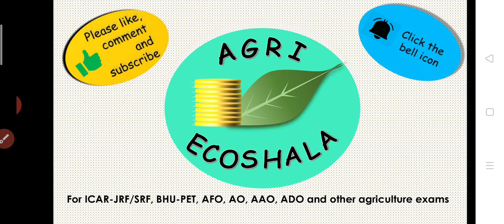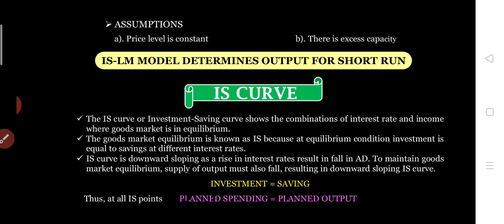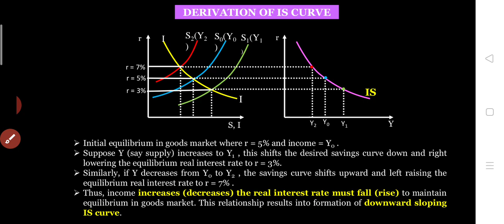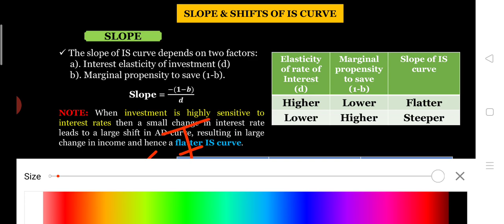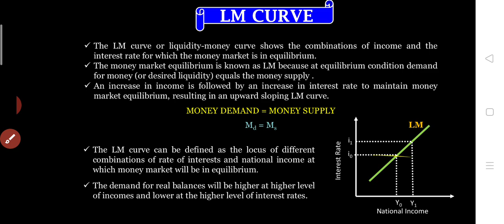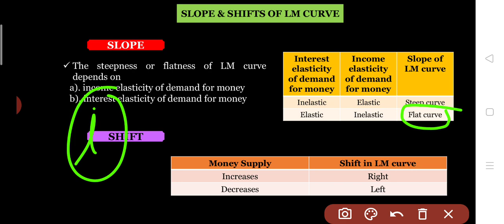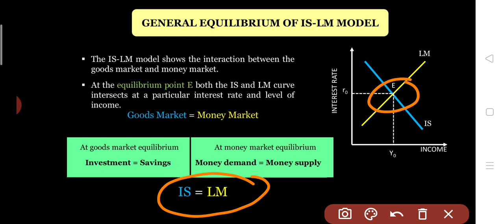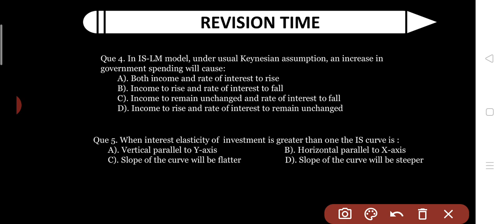M-4| IS-LM Curve| Slope and Shift factors| General equilibrium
This video deals with the one of important topic of macroeconomics i.e. IS-LM model, slope and shift factor, horizontal and vertical LM curve etc. It's important for the UGC-NET ECONOMICS, ICAR-JRF, SRF, SOCIAL SCIENCES, BHU-PET,RET,JET and other exams
With regards,
AgriEcoshala team

For previous video go through the link

Q-1| Important Previous year MCQs(Include numericals +conceptual)| 100% coverage

Q-2| Important Previous year MCQs(Include numericals +conceptual)| 100% coverage

For Consumer theory part -2 - Hicks and Slutsky Substitution effect, Income consumption curve(ICC) ,Price Consumption Curve (PCC) Law of demand and supply , Elasticity etc.

For Theory of Consumption, Keynes vs Kuznet consumption function, Dussenberry effect, Demonstration and Ratchet effect, Relative income effect

IS-LM MODEL

agriecoshala
icar agricultural economics
agricultural economics lecture in english
agricultural economics lecture in hindi
agricultural eAgriecoshala
UGC-NET ECONOMICS
ICAR-JRF
ICAR-SRF
ASRB-NET ECONOMICS
SOCIAL SCIENCES
icar jrf social science
AGRICULTURAL ECONOMICS
B.Sc AGRICULTURAL ECONOMICS
M.Sc AGRICULTURAL ECONOMICS
ARS ECONOMICS
BHU-PET ECONOMICS
BHU-RET ECONOMICS
AgriEcoshala
Macroeconomics
B.Com Economics
Economics
McQ Agricultural Economics
ugc net economics preparation
icar srf phd
icar srf phd 2020
general agriculture for icar srf exam
icar net agricultural economics course
b.sc agriculture